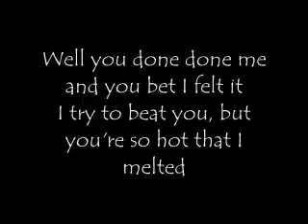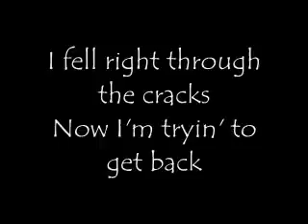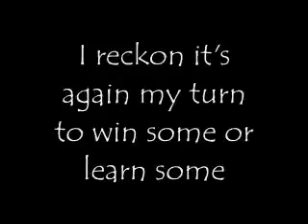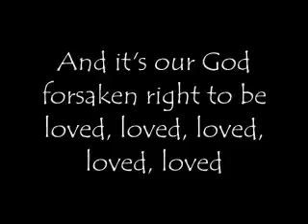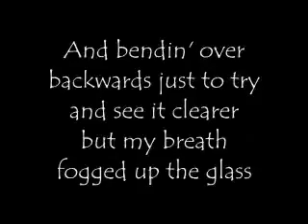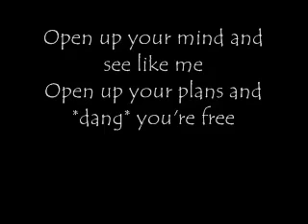Jason Mraz I'm Yours Lyrics